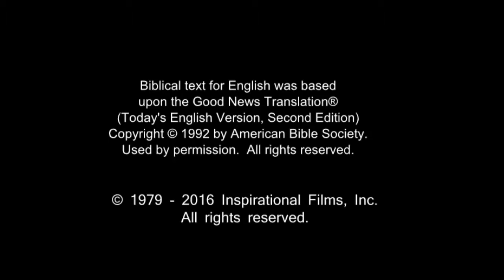JESUS [English] - Jesus's Triumphal Entry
Jesus starts on the road to Jerusalem. Just outside Jerusalem, there are crowds with palm branches and a donkey. He climbs onto the donkey and makes His way toward Jerusalem. The crowds yell and cheer.

The people lay blankets and palm leaves down as a path for Jesus. Some Pharisees in the crowd block the path. They tell Jesus to quiet His disciples. But Jesus laughs. He tells them that if the crowds were quiet, the stones themselves would cry out.